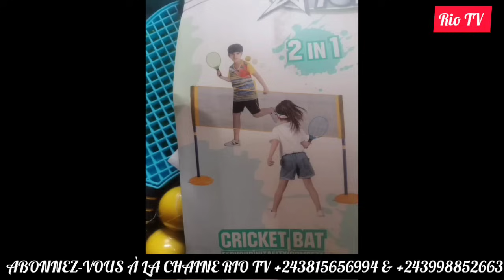SUIVEZ LA SURPRISE DE PAPA CHERI JB MPIANA AU CONCERT DE CE DIMANCHE,ABOMI NA PIÈCES YA GUCCI .